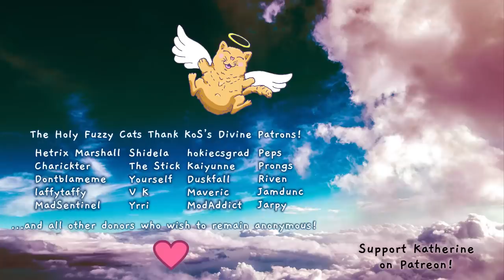Factorio 0.17 Ep 37: WALL REPAIR STATIONS - Entry Level to Megabase 2 - Tutorial Let's Play Gameplay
The update is here! Join me as I explore all the wonders that Factorio 0.17 has to offer! Buy on Humble, (supports me at no extra cost to you!)

Epic Games: KATHERINEOFSKY

Factorio, by Wube, is a game in which you build and maintain factories. You will be mining resources, researching technologies, building infrastructure, automating production and fighting enemies. In the beginning you will find yourself chopping trees, mining ores and crafting mechanical arms and transport belts by hand, but in short time you can become an industrial powerhouse, with huge solar fields, oil refining and cracking, manufacture and deployment of construction and logistic robots, all for your resource needs. However this heavy exploitation of the planet's resources does not sit nicely with the locals, so you will have to be prepared to defend yourself and your machine empire.